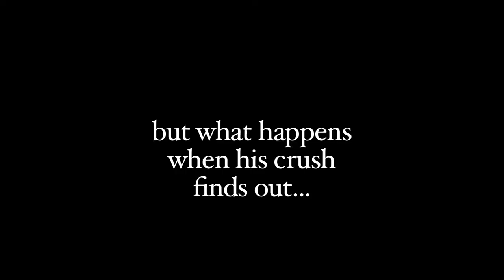Return to Sender Trailer